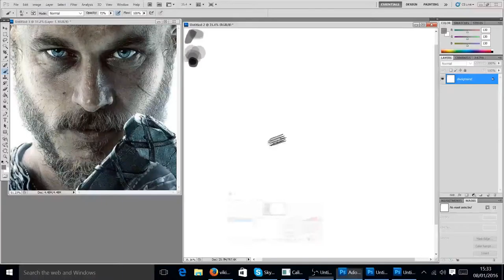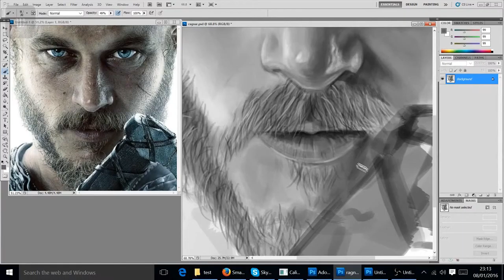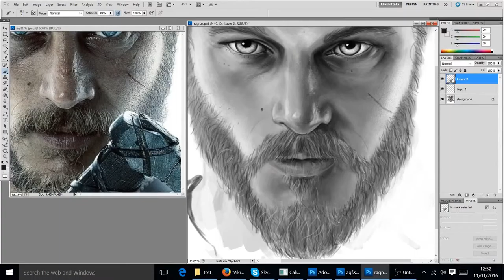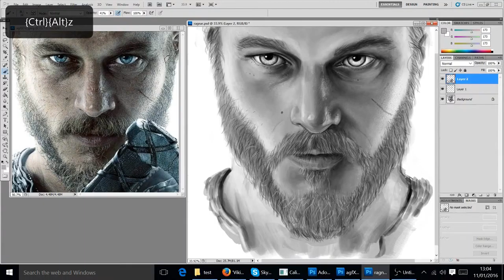Digital speed painting. Ragnar from Vikings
portrait of Ragnar Lothbrok from vikings played by Fravis Fimmel. Recently watched the 3rd season of Vikings, and it made me want to draw a bunch of the main characters. here is the first.